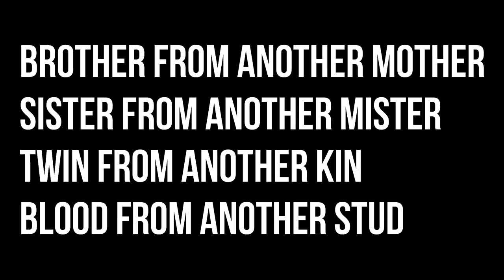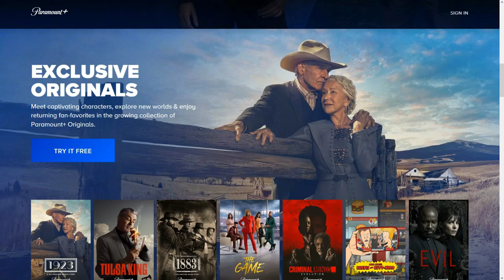Events for Wolf Pack TV show and Teen Wolf Movie this week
Just a quick news update about what's going on in the world of Teen Wolf. I spoke with Jeff Davis this morning and have a few details about an upcoming media blitz and special premiere screening events for both Teen Wolf: The Movie and the Wolf Pack TV show.